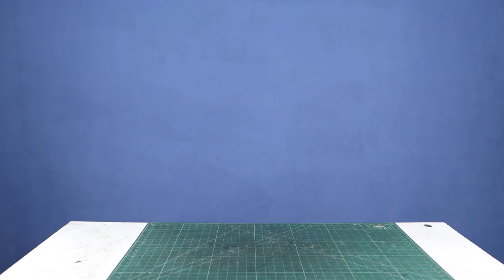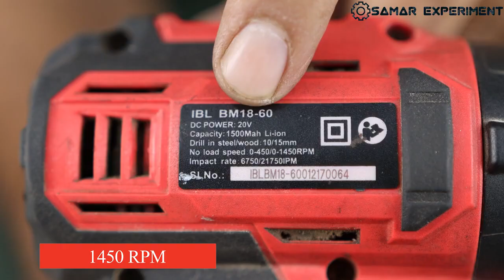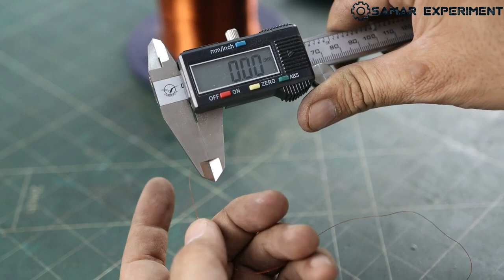Car के पुराने Blower से ये Jugad बनाओ और ₹2000 बचाओ Diwali New Idea 2023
Hello friends aaj is video me ham car ke old ac blower and pvc pipe se portable air blower banayenge. Ye jugad Diwali par cleaning ke liye kaam ayega.